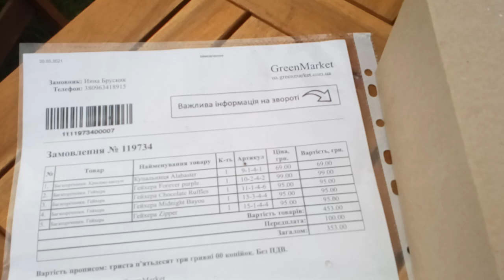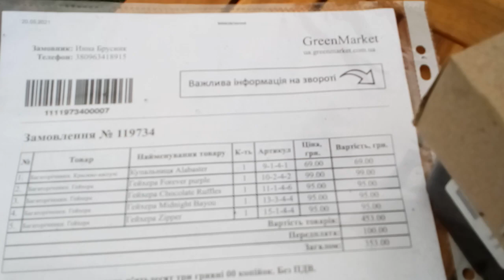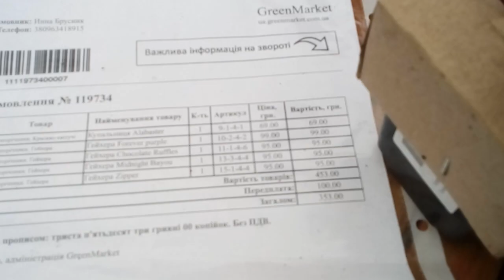Посылка с гейхерами от Green MARKET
Гейхера  1 Zipper , 2 Midnight Bayou,3 Сhocolate Raffles ,4 Forever Purple, 5 Rex Lime, 6 Encone, 7 Silver Gumdrop, 8 Ginger Ale,9 Grande Amethyst,10 Lime Swizzle